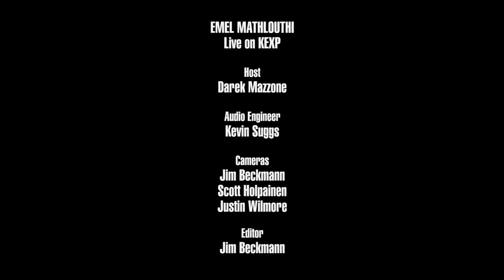Emel Mathlouthi - Lost (Live on KEXP)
presents Emel Mathlouthi performing "Lost" live in the KEXP studio. Recorded May 15, 2017.

Host: Darek Mazzone
Audio Engineer: Kevin Suggs
Cameras: Jim Beckmann, Scott Holpainen & Justin Wilmore
Editor: Jim Beckmann